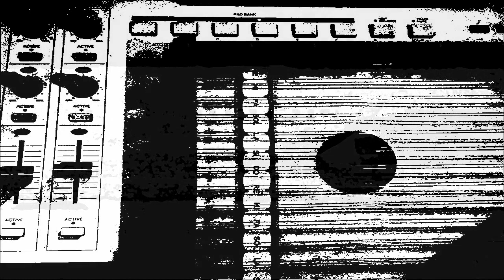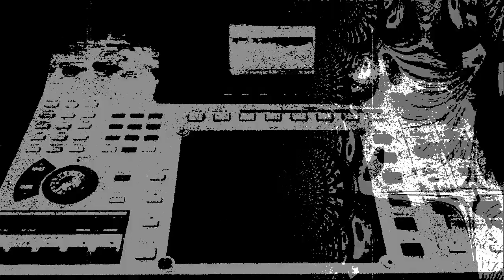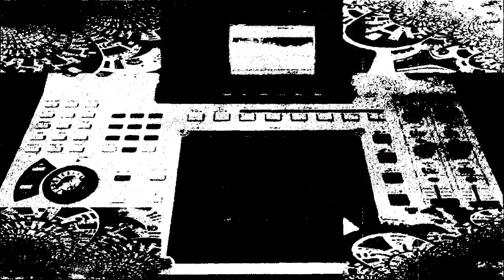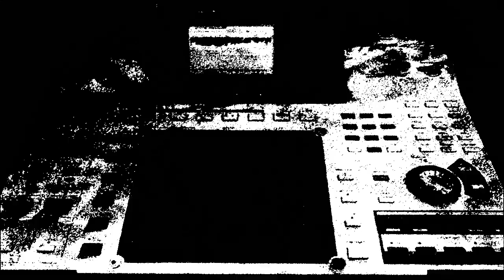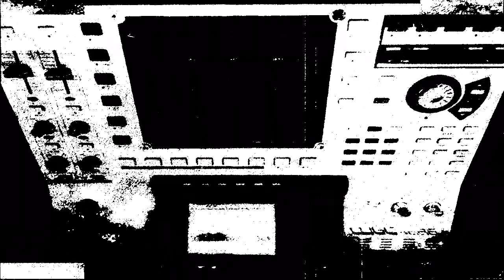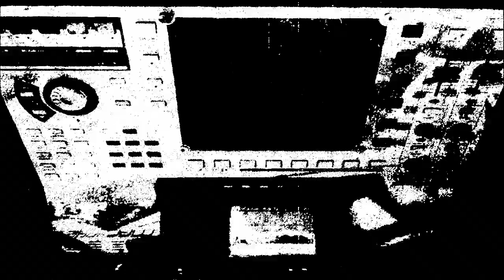Telenn Tape - LoFi - Hip hop - MF DOOM Special Herbs Type Beat- retro hip hop - BEATTAPE - Fall 2017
01 Bzh Luv 00:00
02 Loose in the morning 02:50
03 Gift to share 04:39
04 Kinth 07:25
05 Telenn gwen 09:28
All tracks were produced yesterday on  Akai MPC4000